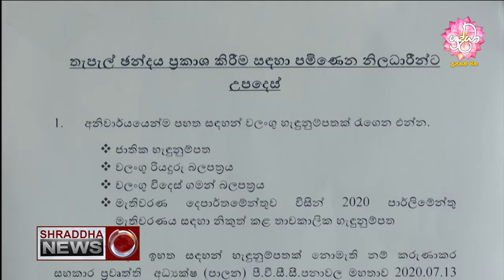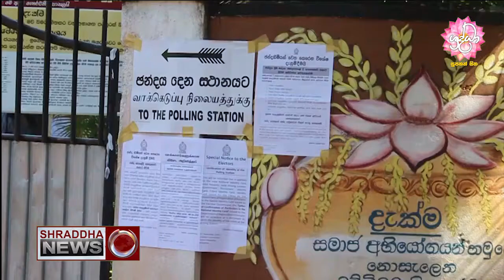තැපැල් ඡන්දයේ තෙවන දිනය අදයි... (2020.07.15)